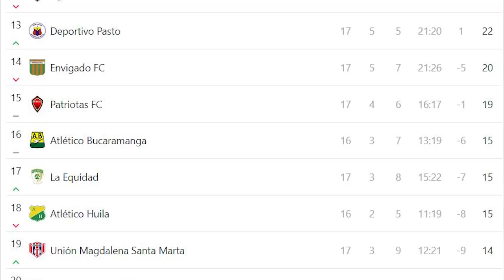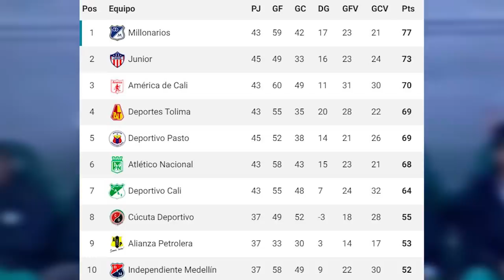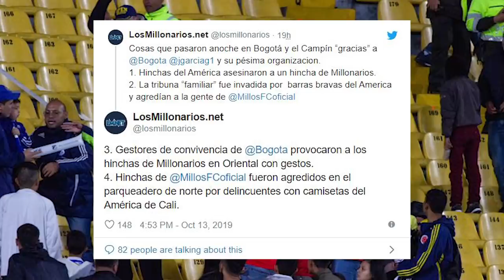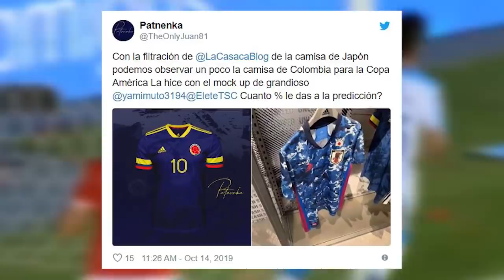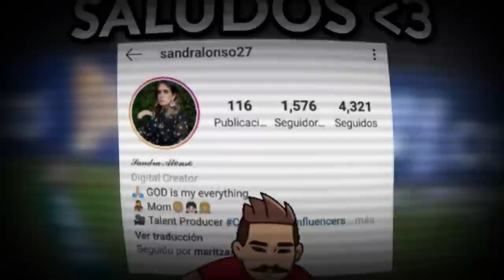🔥HINCHAS DE NACIONAL CAEN DE LA TRIBUNA ▶ MATIAS PISANO BURLÓ A WIN ▶ ASÍ QUEDO EL ASCENSO 2019